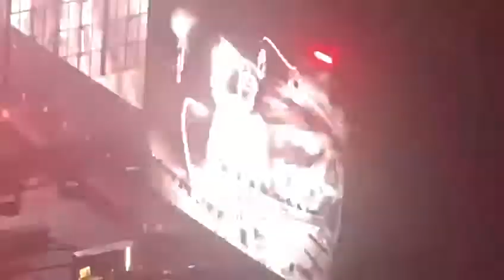26/09/2021 Bring me the horizon, London o2 Arena- 1x1 ft Nova Twins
Post human survival horror tour